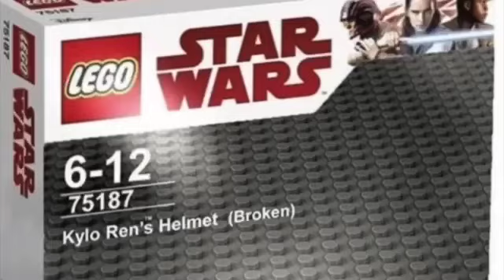Star Wars Meme Sets Vol. 609